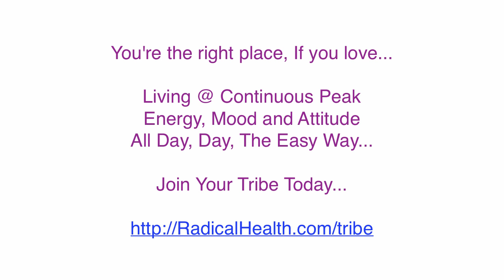Kicking Depression, The Easy Way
David Favor and Jeff Agostenilli for another Radical Health Rap.

3) Add your Amazon Review to Beautiful Business
4) Message me (details in book) about what video you like next